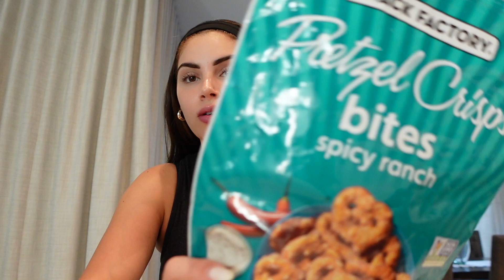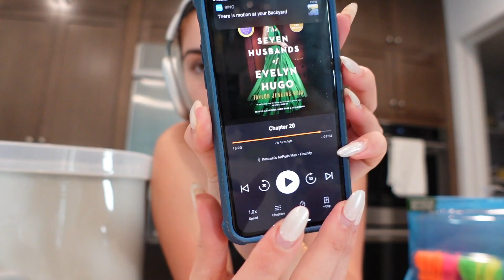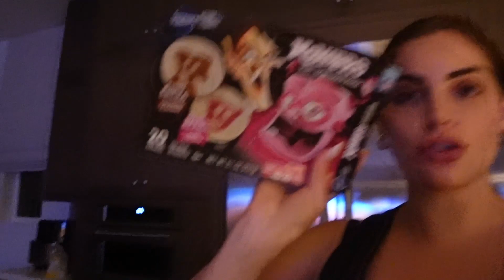DAY IN MY LIFE AS A MOMMY♡ Target Shopping with Von, Halloween Movie Night, & More!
hey guys♡ Welcome to another day in my life as a mommy vlog!! My parents were out of town so it was the first time we really got a taste of what it's like to take care of three under three by ourselves. We already appreciate my parent's help but it's at a whole new level now 😂 Mel also got his Vasectomy that week so it was very hectic. We hope to get back on a more consistent schedule with uploading once my parents are back in town!